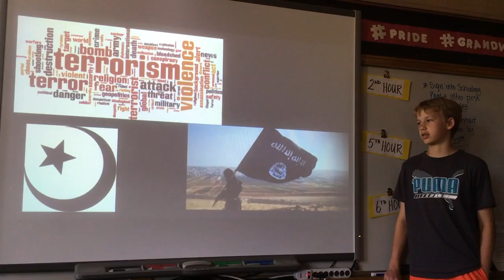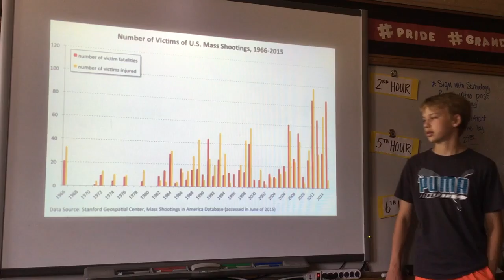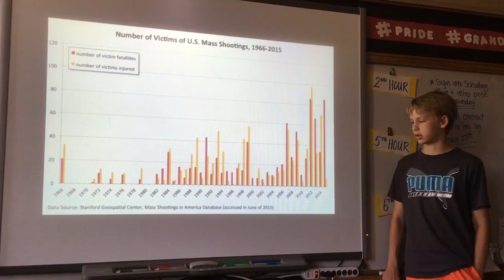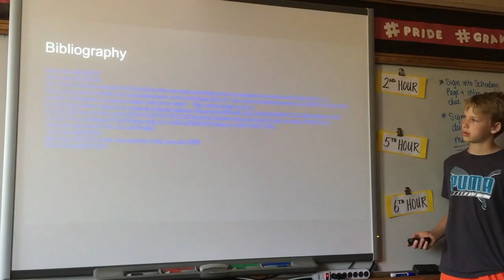Research Talk - Terrorism